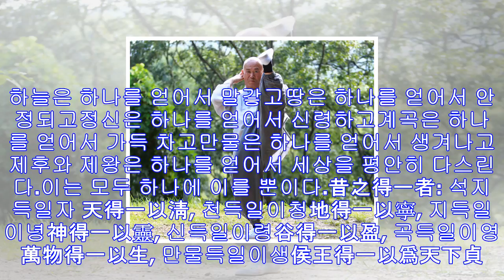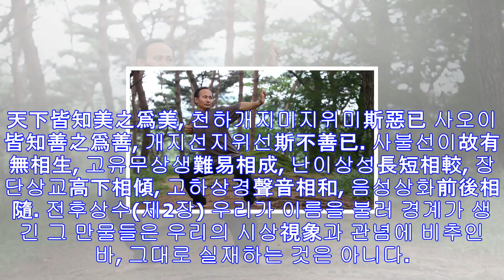이길우 기자의 기찬몸 » 온 몸이 손가락 하나로 통한다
민웅기의 무위태극선 교실 5/하나를 얻는다는 것/일지선 一指禪  단편의 오른손이 오른쪽으로 살짝 감아돌아 집개 손가락이 일지一指를 만들며 펴지고, 다시 왼쪽 방향으로 역회전하듯이 ...